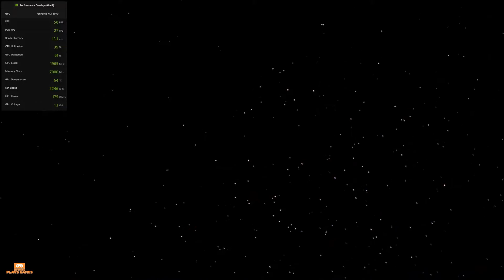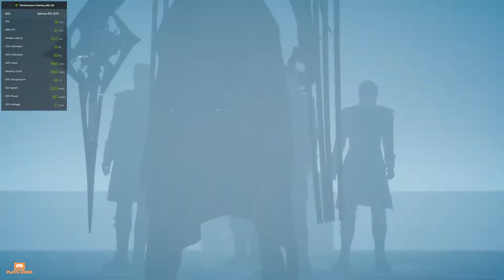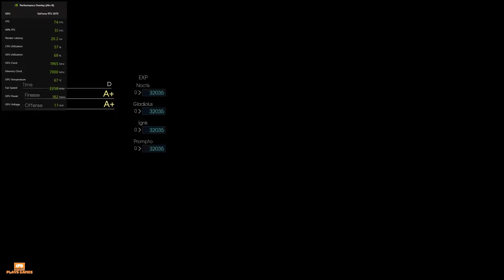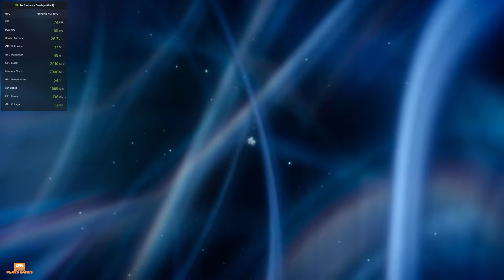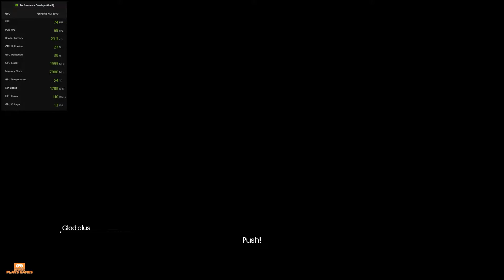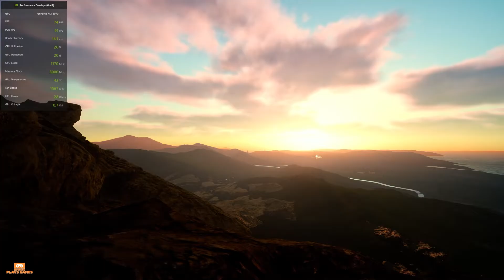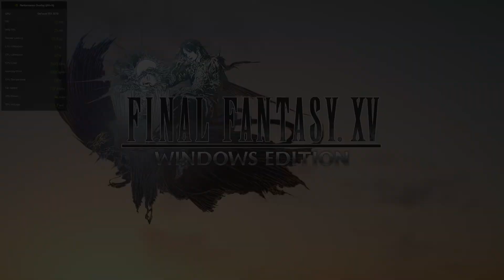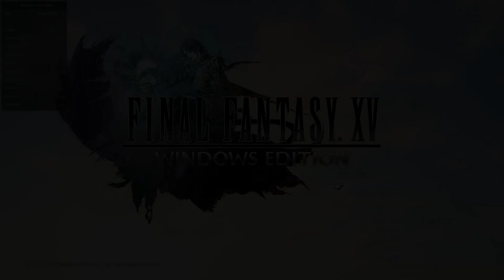Final Fantasy XV Windows Edition: Ending- Full Walkthrough Part 15 w/ RTX 3070 Benchmark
Initial release date: 29 November 2016
Engine: Luminous Engine
Writer(s): Saori Itamuro; Akiko Ishibashi; Takumi Nishida
Designers: Tetsuya Nomura, Wan Hazmer, MORE
Platforms: PlayStation 4, Xbox One, Microsoft Windows, Google Stadia